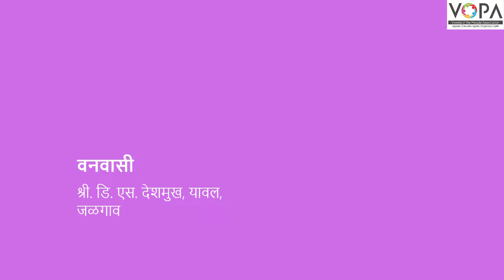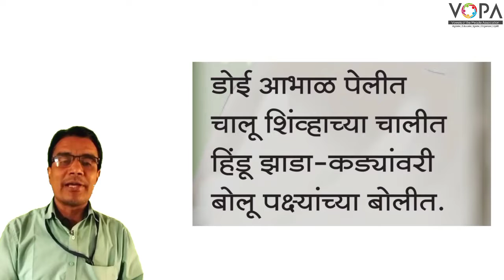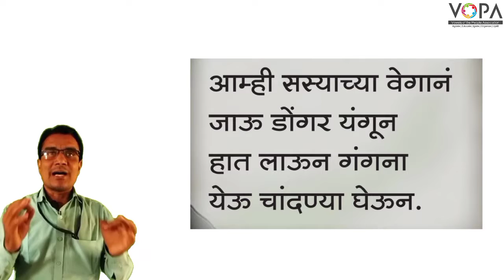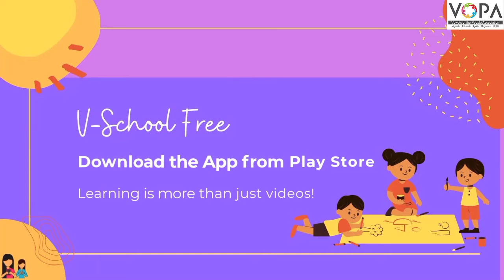९ वी | मराठी | वनवासी | V3 | VSchool